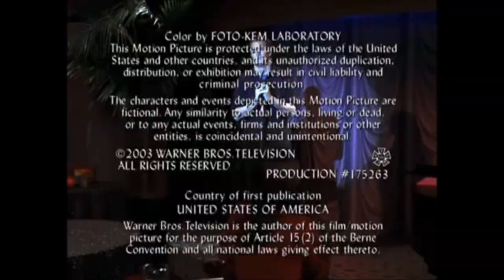Matthew Perry Tribute #2 - “Joy To The World”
Matthew Perry was quite a decent singer. Even when trying to be silly, you can tell he could carry a tune nicely. By the way, this song was written by Hoyt Axton who played the father who brought home Gizmo in the movie, "Gremlins". :)